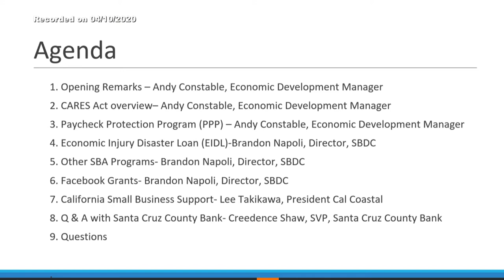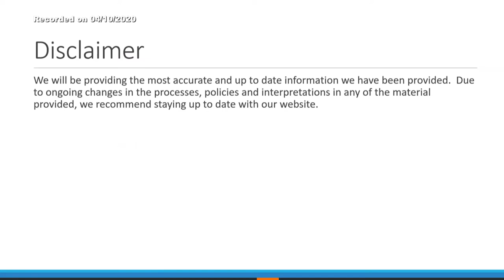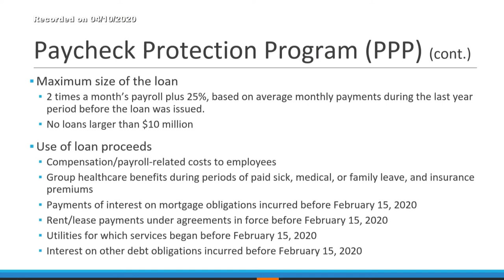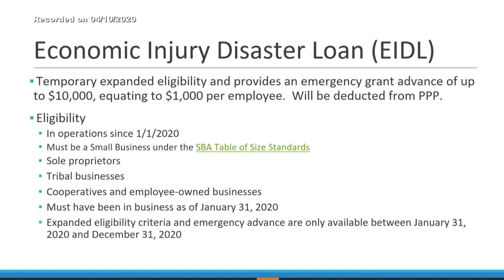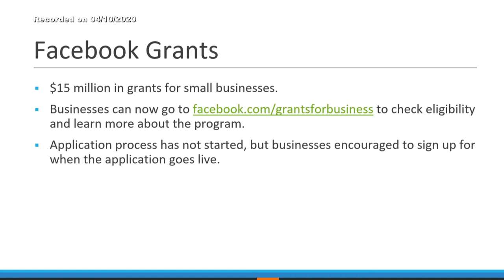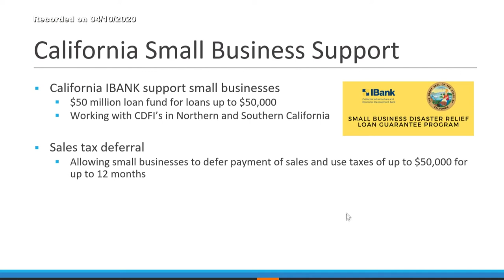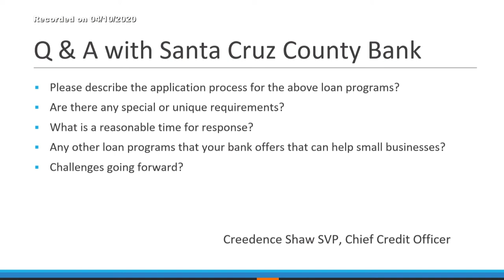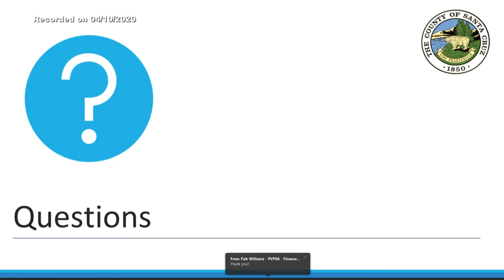Santa Cruz County Economic Development Update 4/10/20